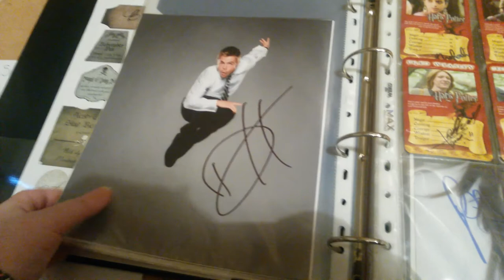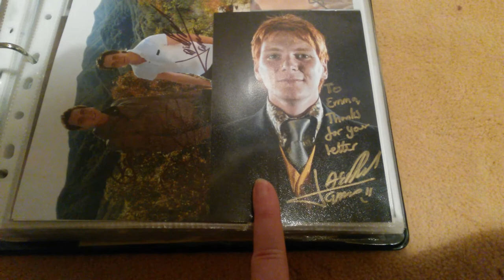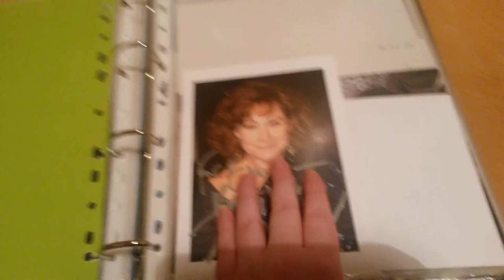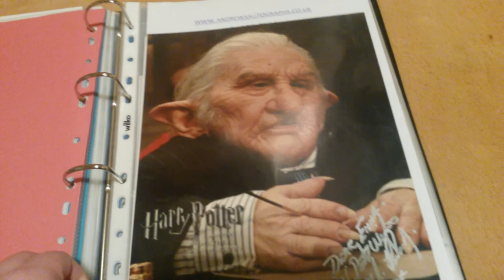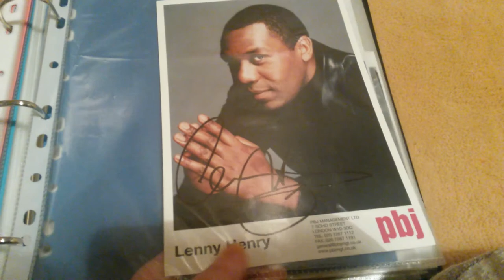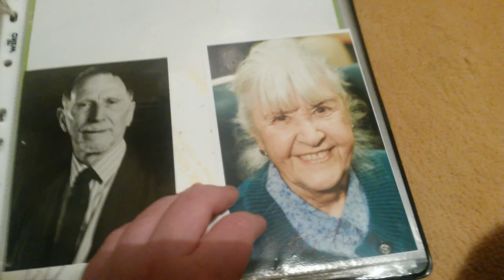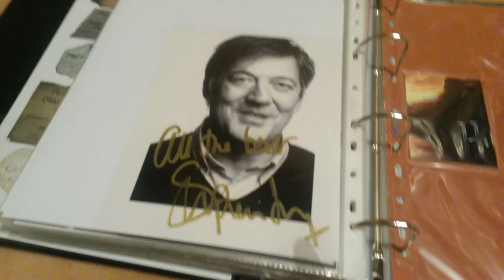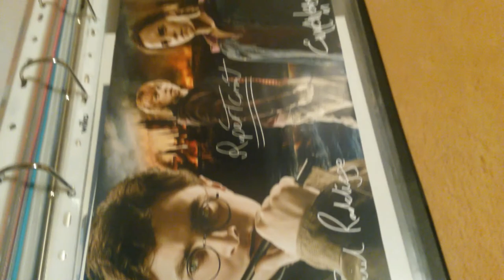Harry Potter Autograph Update! (2016)- Emma Cosgrove.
Today, I am going to be showing you My Harry Potter Autograph Collection (as of 2016). This video was suggested by penpalthe here on Youtube, thank you for the suggestion!

Instagram 2- @Queens.on.the.screen